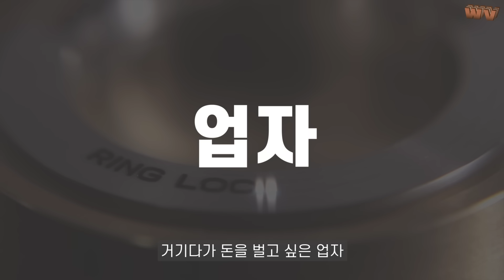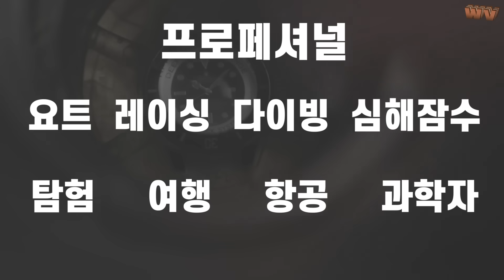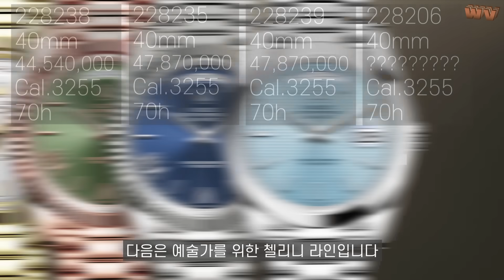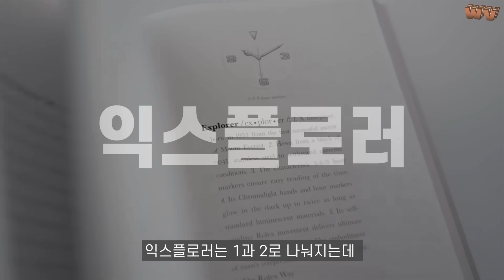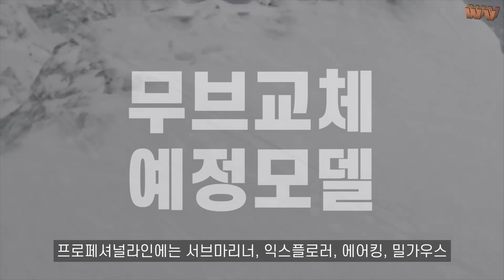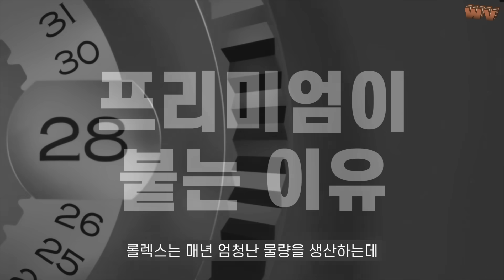롤렉스 전모델 한방에 정리. 매장에서 보면 무조건 사야하는 모델은?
1. 롤렉스 전 라인업 정리영상
2. 롤렉스 무브교체가 아직 남은 라인업
3. 롤렉스 프리미엄이 생겨나는 이유(뇌피셜)
4. 롤렉스 프리미엄이 붙어 보면 빚을 내서라도 사야 하는 모델들